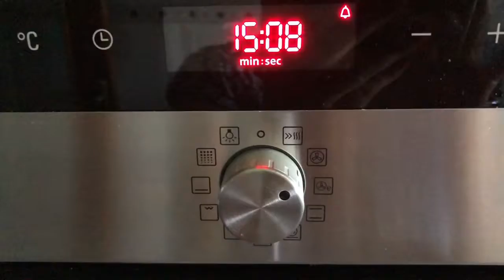Patatas “fritas” al horno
🔸 Ingredientes:

- 3 patatas
- 2 cucharadas soperas de AOVE
- 1 pizca de sal
- 1 cucharada de pimentón de La Vera, dulce.

🔸 Preparación:

Precalentar el horno a 200°C.

Cortar las patatas a tiras (finas o gruesas, al gusto).
Echarlas a bol con agua e ir cambiando el agua 3 veces, hasta que quede transparente, que será cuando las patatas hayan perdido el almidón.

Poner papel especial en una bandeja para horno.

Echar una cucharada de AOVE y extender.
Echar las patatas, previamente secadas y rociarlas con otra cucharada de AOVE, una cucharada de pimentón dulce de La Vera y una pizca de sal.
Mezclar bien todo con las patatas y hornear durante 20 minutos a 200ºC.

Deliciosas y sin apenas grasa.

¡BUEN PROVECHO Y GRACIAS!

Tonia entre fogones
2019